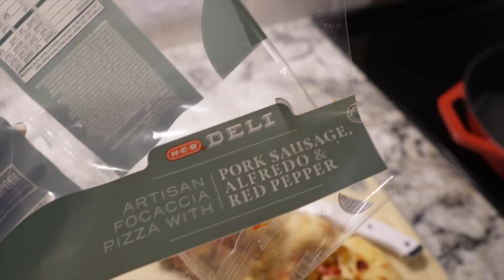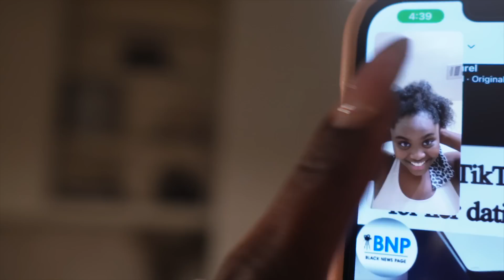HE PLAYED ME! CRYING OVER THIS MOMENT, SHOWING NEW HAIRSTYLE, I'M OVER IT, COME SHOPPING| VLOGCRYS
New Videos Weekly at 3PM CST!

Last video's giveaway winner is  @chenaevoncel2419 Congrats sis, you won the Fenty Limited Edition Body Butter! The winner has been contacted.

HEY! I'm Crystal - a full-time content creator based in Austin, TX specializing in beauty, lifestyle, and fashion! My career started in 2016 as an idea built on helping people understand their natural hair. By being a college student studying civil engineering, becoming a content creator was never the plan. Since then, my career has inspired millions  and blossomed into an amazing, supportive community centered around beauty, lifestyle, and fashion!